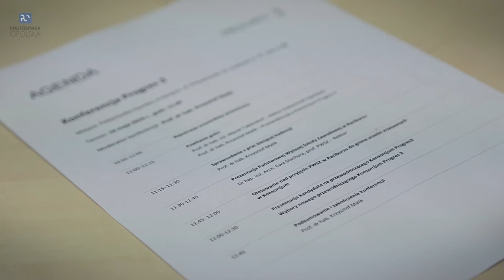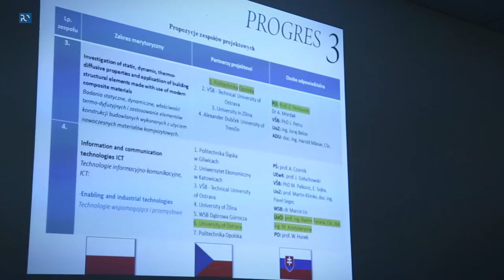Konsorcjum Progres 3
Politechnika Opolska była gospodarzem spotkania przedstawicieli czternastu (a od dziś piętnastu ) uczelni z Polski, Czech i Słowacji zrzeszonych w Konsorcjum Progres 3.